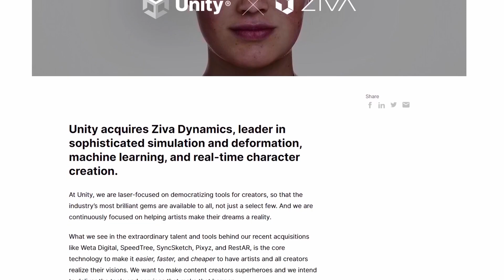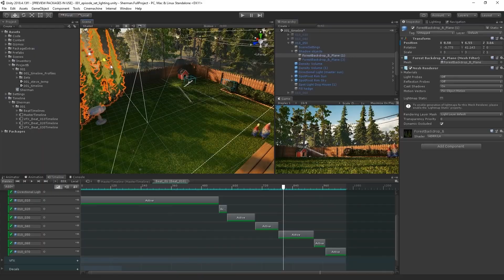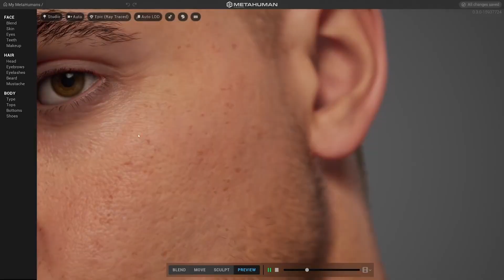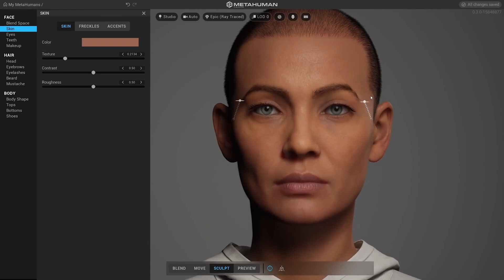Unity buys Ziva for the realistic humans!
In this video I talk through my initial reaction to the news of Unity acquiring Ziva Dynamics and the impact on the games industry it may have, involving Unity and Unreal.